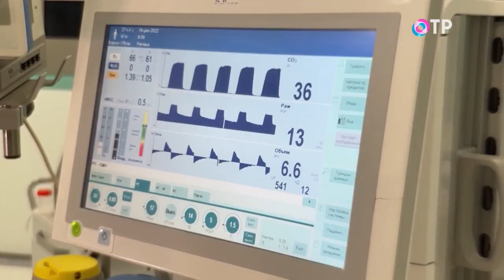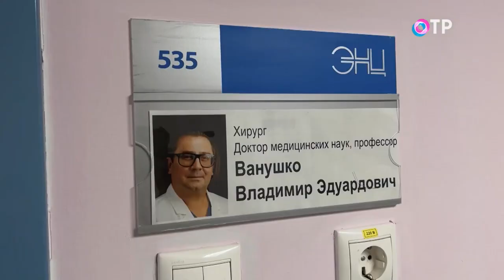Один день из жизни врача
«Врач» – одна из самых благородных и сложных профессий. Врачевание – это путь и служение. Врачом нельзя стать за одну минуту, врач совершенствуется, развивается, растёт всю свою жизнь, а жизнь становится работой, а работа становится жизнью. Есть ли в этом пути место личной жизни? Может ли человек выключиться для занятия чем-то для себя? Имеет ли он на это право? Как вообще живут врачи? Нам показалось интересным поговорить с вами об этом.
Владимир Ванушко специализируется в эндокринной хирургии и онкоэндокринологии. В Российской Федерации заболевания щитовидной железы имеются почти у 40% населении, и этот показатель растёт, поэтому, кроме операций, которые проводит доктор, не менее ценна его научная деятельность. Владимир Эдуардович является соавтором множества современных клинических рекомендаций по диагностике и лечению заболеваний щитовидной железы.